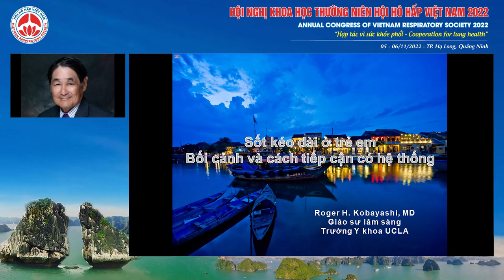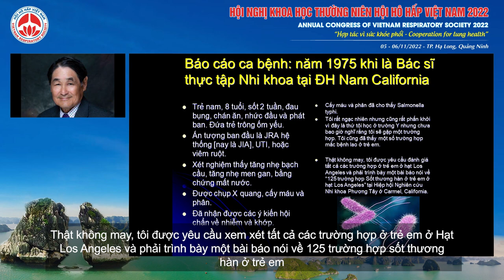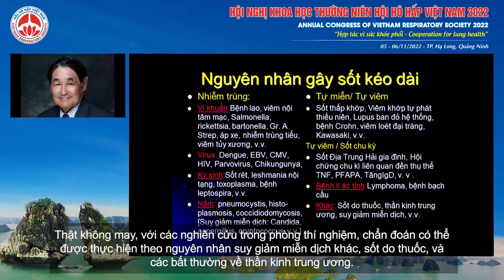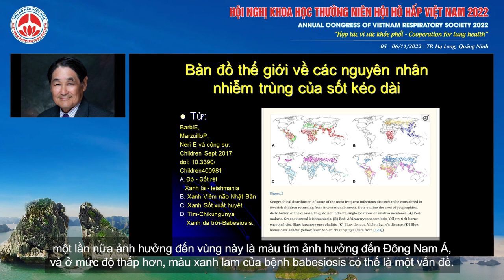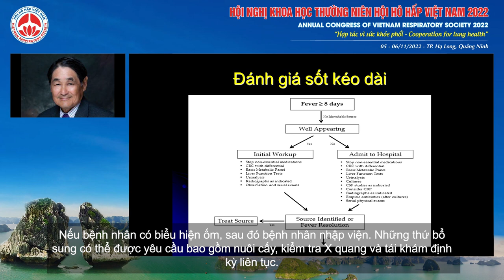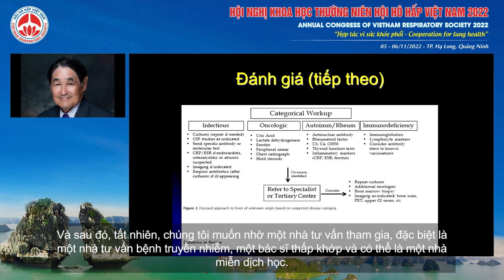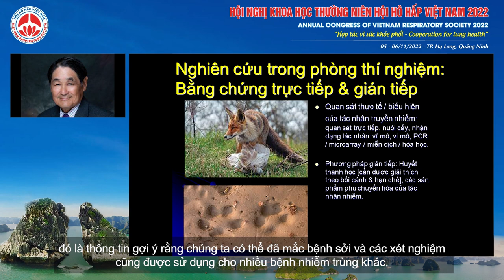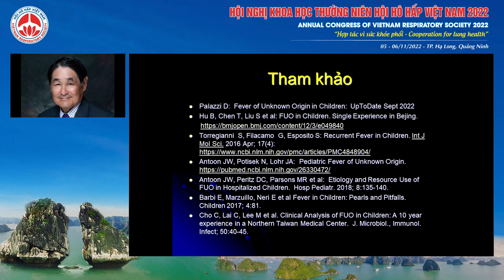S02.1-Tiếp cận chẩn đoán sốt dai dẳng ở trẻ em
Báo cáo viên: PGS.TS. Roger Kobayashi
Chủ đề: Tiếp cận chẩn đoán sốt dai dẳng ở trẻ em
Hội trường: Yên Đức - Tầng 2 Khách sạn Mường Thanh Luxury Hạ Long Centre